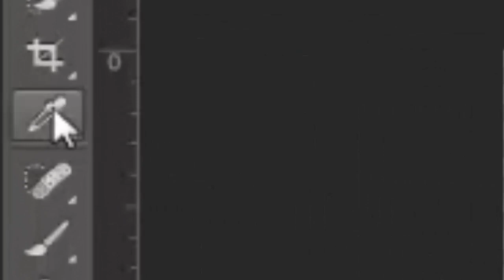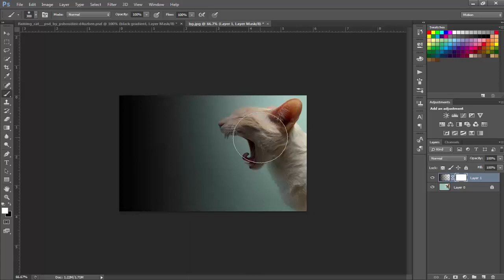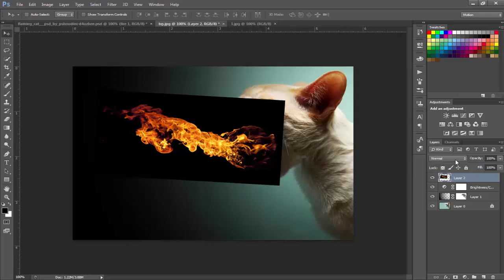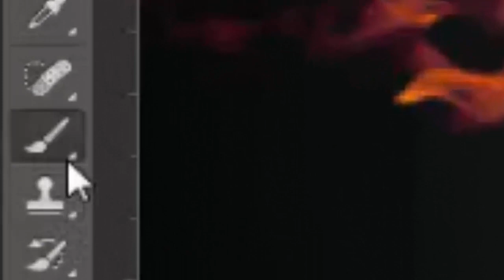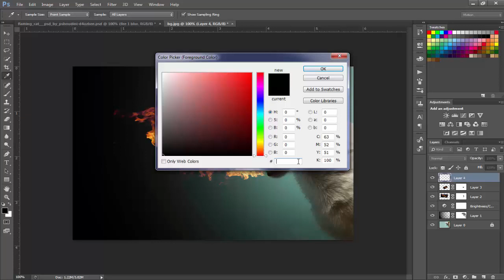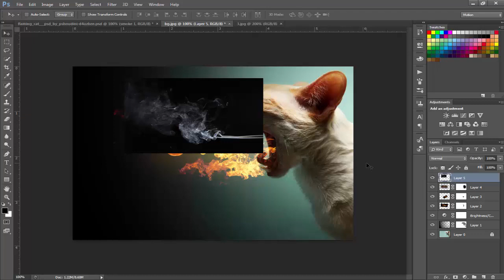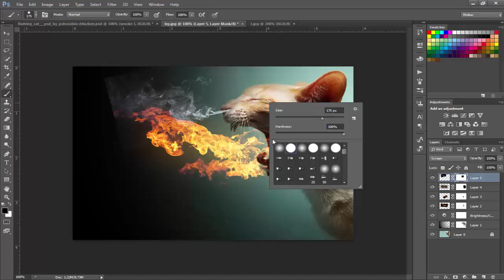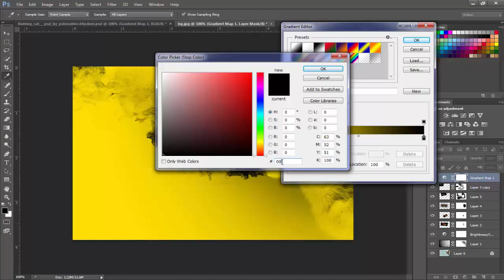Deep House Mix by Cole Flaming Cat - Photoshop cs6 Tutorial